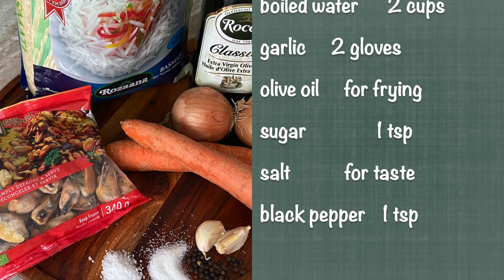MUSSELS WITH RICE l Cooking In Canada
Mussels with rice
 Ingredients:
 mussels        340 g
 rice basmati      1 cup
 boiled water       2 cups

♪ Bread (Prod. by Lukrembo)